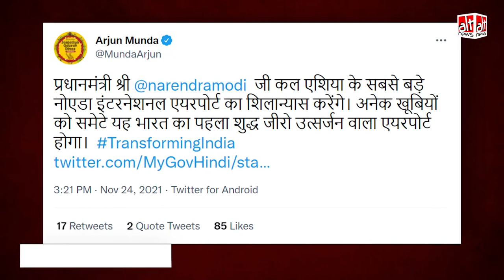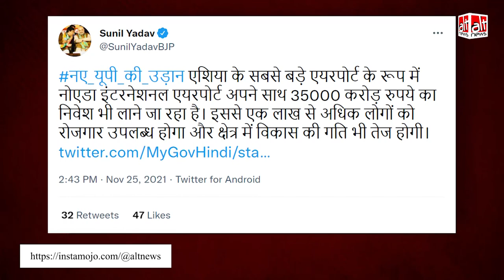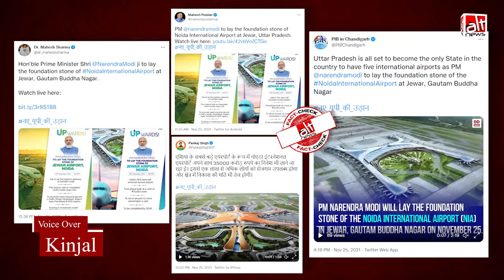Govt handles और BJP नेताओं ने China और South Korea की तस्वीरें Noida Airport की बताकर शेयर कीं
In a video on the upcoming Noida International Airport, GoI handles and BJP leaders shared photos from China and South Korea.